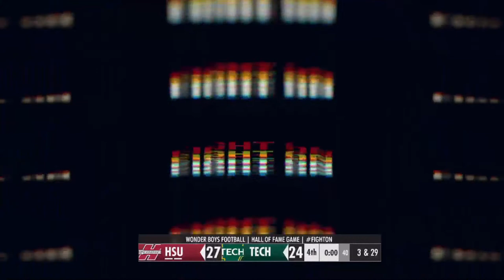Wonder Boys Football vs Henderson State